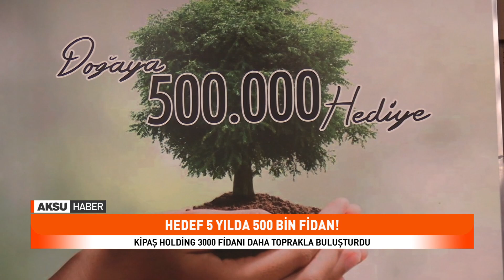HEDEF 5 YILDA 500 BİN FİDAN!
'5 YILDA 500 BİN FİDAN' slagonu ile yıllık 100 bin fidanı toprakla buluşturmayı hedefleyen Kipaş Holding bu yıl toplamda 132 bin fidanı toprakla buluşturdu.
7 Güzel Adam Edebiyat Yolu üzerinde bulunan bir alanda, toprakla buluşturulan fidanlar, çevrenin daha yeşil olmasını sağlayacak.
Orman Bölge Müdür Yardımcısı Hakan Doğan, dikilen 3 bin fidan ile birlikte toplamda 132 bin fidan dikildiğini belirtti.
Kipaş Holding Yönetim Kurulu Üyesi Halit Gümüşer, ‘Sorumlu sanayicilik anlayışının dünyada bir örneği olmuş oluyoruz’ dedi.
Konuşmasının devamında Gümüşer, inşallah 2025 yılında Kipaş Holding, karbon pozitif firma halini gerçekleştirmiş olacak' ifadelerine yer verdi.